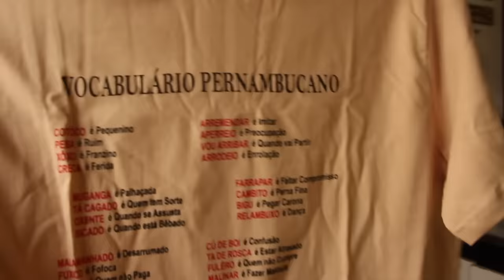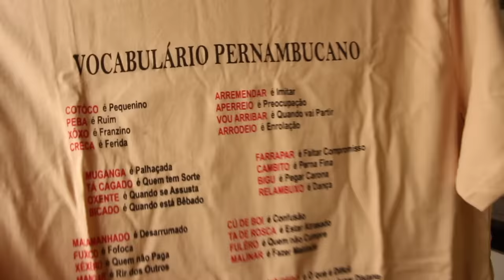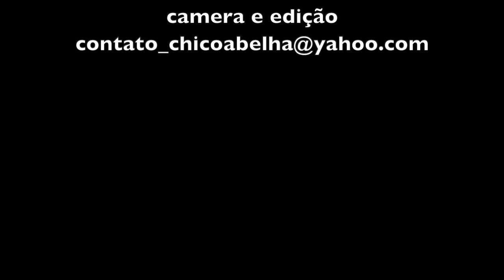ALEXANDRINA FAZ O ARROZ VERMELHO COM CARNE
Neste vídeo Alexandrina apresenta a receita do arroz vermelho com carne como sua mãe fazia em Nova Soure BA.
Há meses ela comentou da dificuldade de encontrar este arroz vermelho com casca aqui em São Paulo e prontamente uma inscrita de Pernambuco achou num mercado em Gravatá e nos enviou pelo correio um kilo do produto.
Obrigado, Walkíria e Seu Massarico pelo carinho e gentileza de encontrar e nos enviar o arroz. Que Deus dê a vocês em dobro!

Trilha sonora é do Rafael Cardoso e a Composição é de Edmindo Villani-Côrtes.